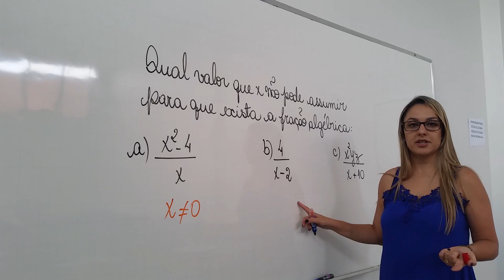Frações algébricas - condição de existência - Professora Edna Mendes